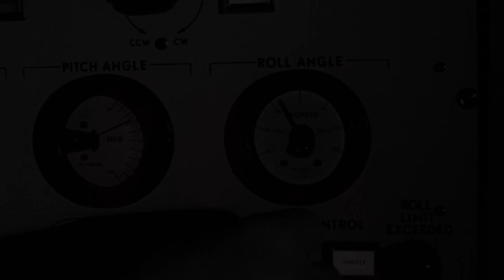Sef Lemelin - "Synopsis" [Vidéoclip Officiel]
Vidéoclip officiel pour "Synopsis" de Sef Lemelin, deuxième single de l’album Deconstruction.

Sef offre performance live, accompagné de quelques-uns des membres du groupe Your Favorite Enemies. Un concept d'éclairage unique vient ajouter une touche personnelle et intime à la chanson, permettant ainsi à Sef de développer sur un des aspects plus spirituels de son album.

"C’est une des chansons les plus douces de Deconstruction... Cette chanson est née du moment où j’ai décidé d’arrêter de retenir ce que j’avais dans mes mains, alors disons que je n’ai pas senti le besoin d’ajouter plus de distorsion..." - Sef

Official music video for Sef Lemelin's song, "Synopsis", off the album Deconstruction.

Sef offers a live performance, accompanied by a few members of the band Your Favorite Enemies. A unique light concept adds a personal and intimate aspect to the song, giving Sef the ability to expose a more spiritual side of his album.

"It’s one of the mellowest songs off Deconstruction... This song is about the moment I decided to stop holding on to what’s in my hands, so let’s just say that I didn’t feel the need to add that much distortion…" -Sef